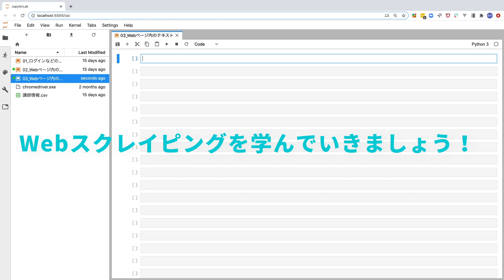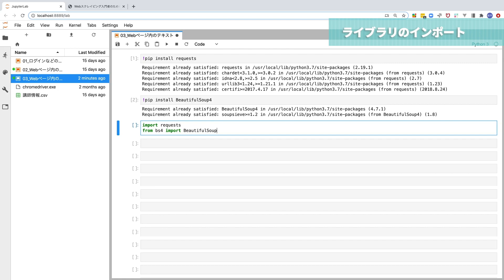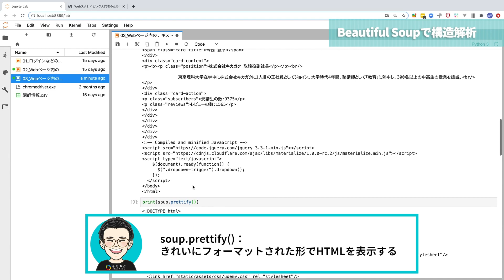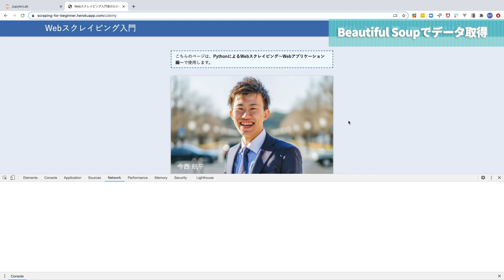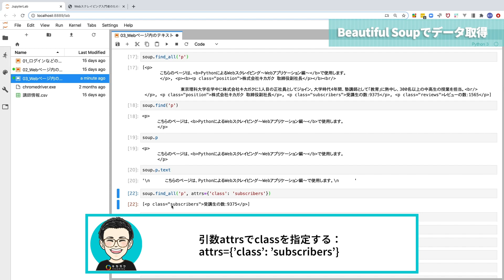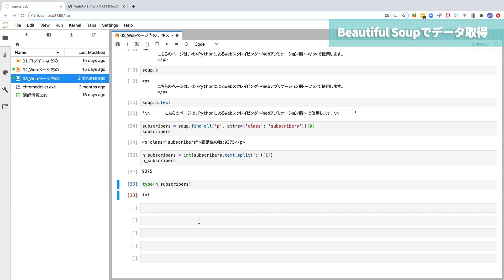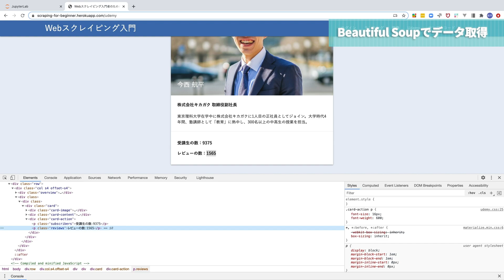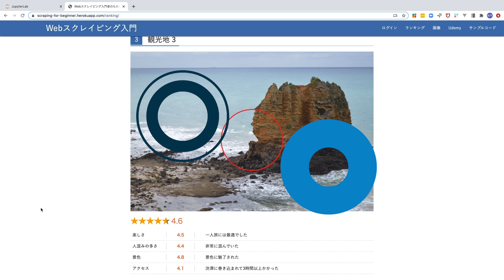【PythonによるWebスクレイピング入門】vol.03：Webページ内のテキストデータを自動で抽出（Beautiful Soup）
PythonによるWebスクレイピング入門第三弾です！
今回の内容は前回の動画に似ていますが、扱うライブラリが異なります！

今回はWebページ内のテキストデータをBeautiful Soupで抽出する方法についてお伝えします！今回も簡単な内容であり、みなさんの業務を効率化するためのヒントが散りばめられています！是非お楽しみください！

■ 本講座のベースになっているUdemy講座
PythonによるWebスクレイピング〜入門編〜

■ PythonによるWebスクレイピング入門
Pythonを用いた業務効率化、自動化の中でも代表的なWebスクレイピングについてお伝えしていきます。ブラウザ操作の自動化からテキストや画像データの自動抽出等を行う方法についてわかりやすくお伝えします。

【PythonによるWebスクレイピング入門】vol.01：ログインなどのブラウザ操作を自動化しよう（Selenium）

【PythonによるWebスクレイピング入門】vol.02：Webページ内のテキストデータを自動で抽出（Selenium）

■ 他シリーズ人気動画
習得したい言語第1位！！Pythonとは？ | 中学生でもわかるPython入門シリーズ